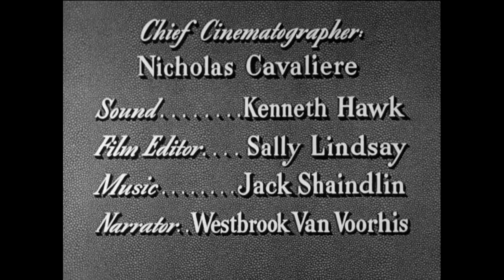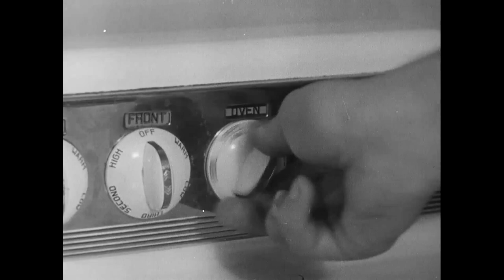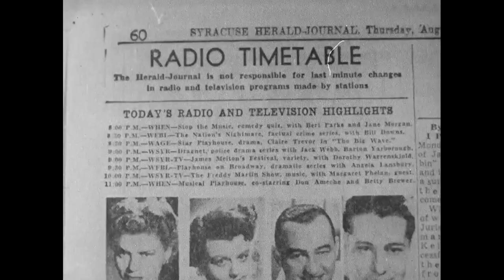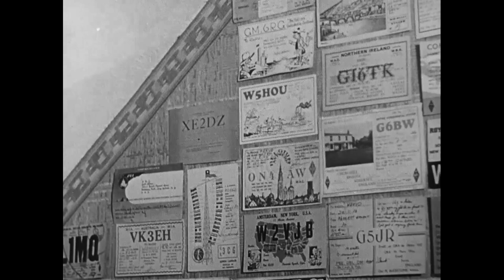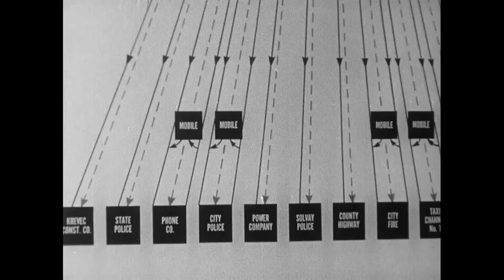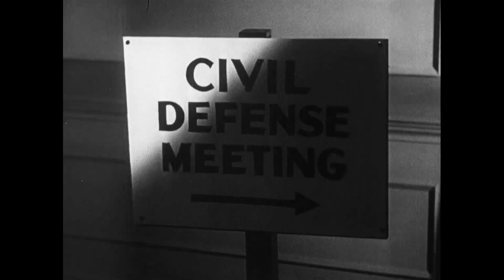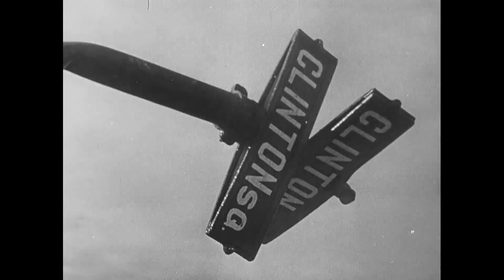Two-way Radio, Nuclear Anxiety, and the Birth of the Emergency Communications Center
In 1951, The General Electric Company made this movie about how mobile radio could be a part of a local government’s response to a Soviet nuclear attack. Filmed in Syracuse New York, at that time the home of General Electric’s mobile radio business, it shows one of the first examples of what has evolved into the modern emergency communications systems.

Help keep communications history alive by becoming a member of the Antique Wireless Association